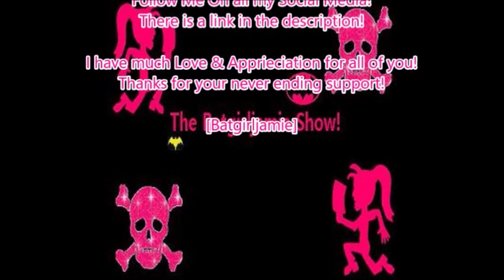The Batgirljamie Show - 100 Questions No One Ask Tag!